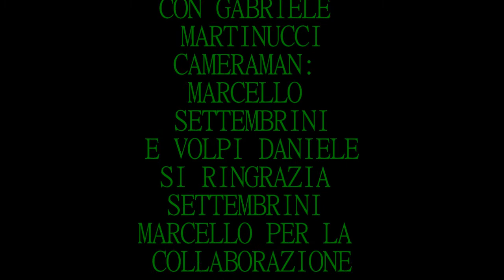Missione Rettile 2013 Special Edition: Il piccolo scorpione italico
Gli scorpioni sono aracnidi ( stessa famiglia dei ragni, delle zecche e degli acari ) e si distinguono principalmente dagli insetti per il numero di zampe ( gli insetti ne hanno in tutto 6 mentre gli aracnidi 8 ). Sono comparsi sulla terra ferma circa 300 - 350 milioni di anni fa, mentre prima vivevano sommersi nelle acque marine :) Un Mondo non adatto agli aracnofobici! Con questo video si dimostra quanto sono tranquilli e pacifici gli scorpioni..
Spero vi piaccia e alla prossima avventura! Woooh-oow!